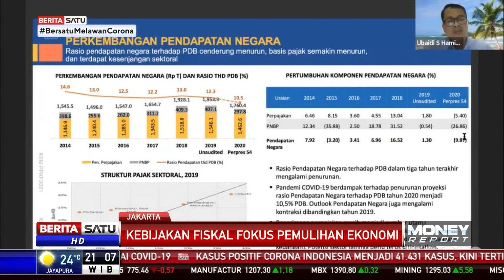Kebijakan Fiskal 2021 Fokus untuk Pemulihan Ekonomi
Pemerintah menyebutkan kebijakan fiskal tahun 2021 akan diarahkan untuk percepatan pemulihan ekonomi pasca pandemi Covid-19. Selain percepatan pemulihan ekonomi, pemerintah berupaya terus melanjutkan reformasi ekonomi.